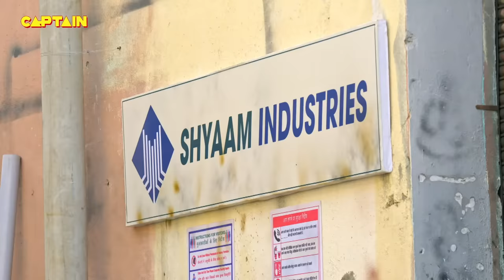Karishma Singh को ऐसी हालत में देख आ गए सभी की आँखों में आँसू || Maddam Sir Ep.367